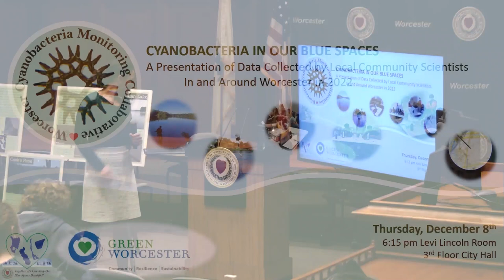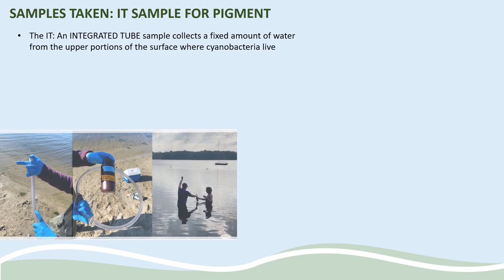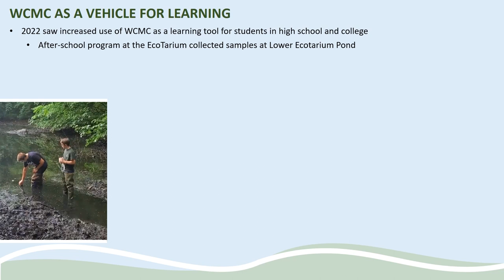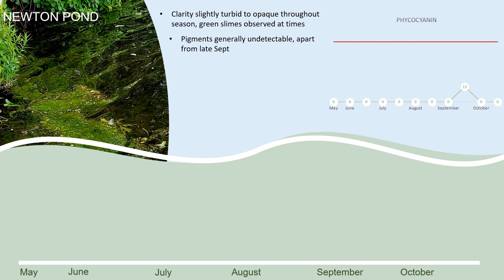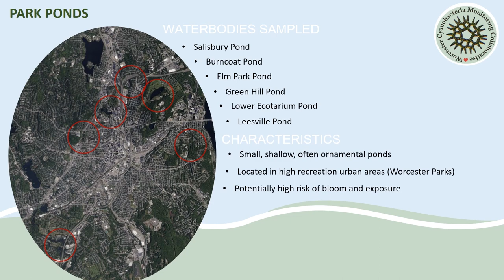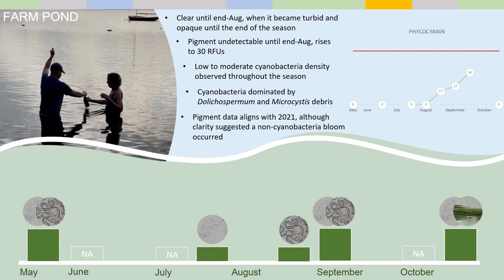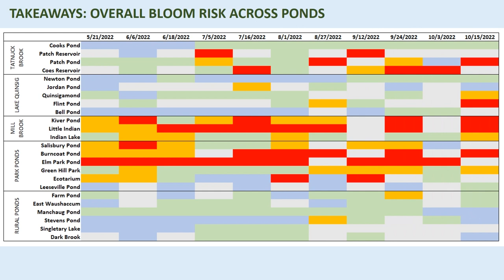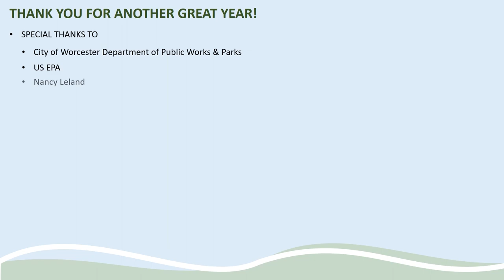2022 Cyanobacteria in Our Blue Spaces - Community Scientist Data 12/08/2022